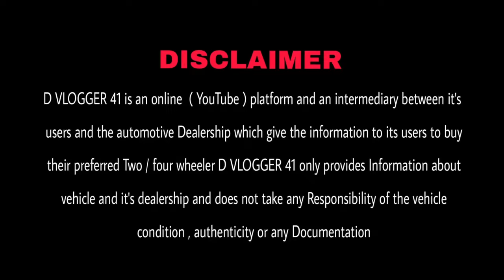Biggest Used Car Sale At Chawla Motors | Cheapest Secondhand Cars | Old Cars Delhi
Chawla Motors delhi

X

Jaguar XJLforsaleinDelhi